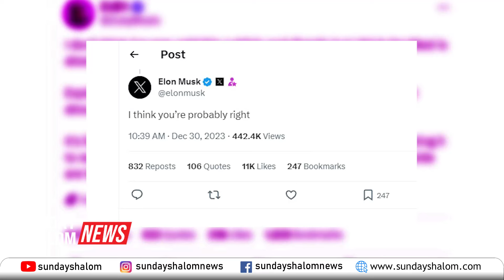ക്രിസ്തീയത ഇല്ലാതായാല്‍ പാശ്ചാത്യ ലോകം തകരും......അനുകൂലിച്ച് ഇലോണ്‍ മസ്‌കും| Sunday Shalom